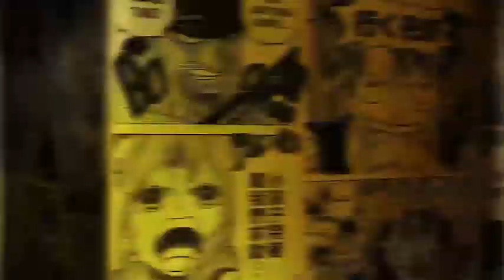BENVENUTI SU MALTALITY!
Spero di farvi divertire grazie alla mia nabbaggine! Non sono un Pro Player ma faccio comunque del mio meglio!

Per supportare il canale facendo una piccola donazione premete questo Link!